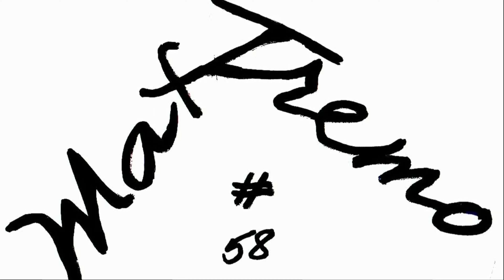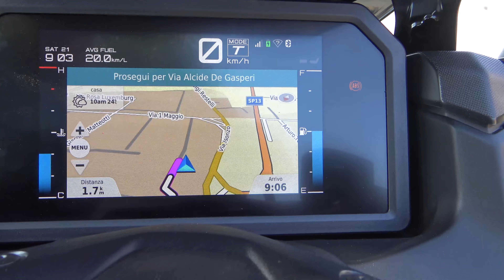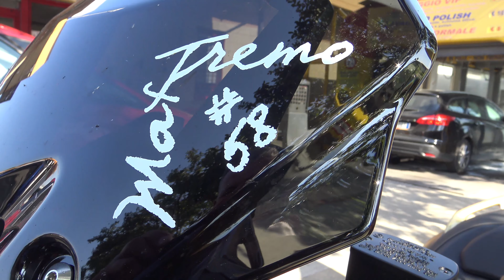T MAX 560 TECH MAX DARK PETROL MY CHANGES